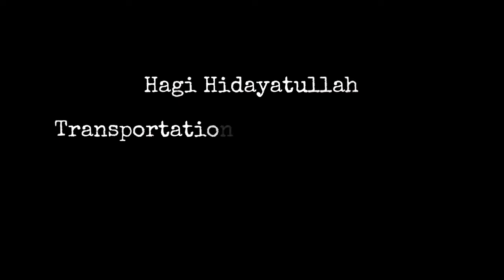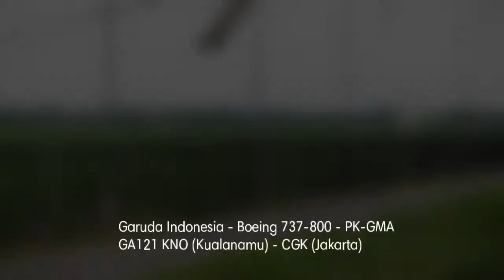Pesawat pakai Masker? Spesial A330 Garuda! | Planespotting pesawat di Bandara Kualanamu (Part 4).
Berikut ini saya menyajikan video kompilasi planespotting (hunting pesawat terbang) di bandara Kualanamu Internasional Airport. Edisi kali ini ada yang spesial. Yaitu saya sajikan dua pesawat Airbus A330-900 Neo Garuda Indonesia! Ada yang pakai masker juga! Koleksi video planespotting ini saya ambil sepanjang minggu pertama di bulan Oktober 2020. Alhamdulillah, penerbangan berangsur-angsur kembali normal walau dengan perlahan-lahan. Mari kita berdo'a semoga transportasi di Indonesia kembali pulih sebagaimana pada biasanya. Aamiin